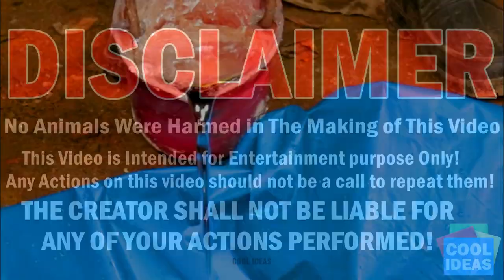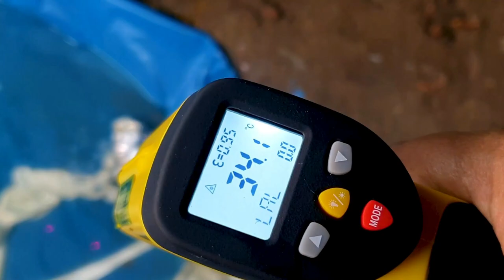Experiment: Lava vs Fish Salmon in Underground Pool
What happens when you put a fish in a pool of lava? In this experiment, we find out! A salmon is dropped into an underground pool of molten lava and quickly cooks. See how it compares to a fish that's been boiled in water. Who will come out on top? Watch the video to find out!
We hope that this experiment will provide the scientific community with a lot of useful information, and we are proud to be the ones to bring it to them.

Acknowledgment:
No Animals Were Harmed In the Making of This Video, The Stingray Fish used for the Experiment was not a living one and Was Bought from The Super Market for Scientific Experiment Purpose Only. This Type of Fish is Used for All Types of Research in Our Country! At The Beginning of The Video, You Can Find a Salmon Fish Playing Under The Pool, But We Have transferred the Fish to a Safe Place Letter On. Then We bought a Similar Fish From a Local Market to Use it For the Experiment.

Conclusion:
At the End of the Experiment, we found that the Lava could increase the Pool's Temperature to 35 Degrees, and It Cooked the Catfish Perfectly Under The Pool! But Remember, As it is a Scientific Experiment, So We Do Not Suggest You Eat That Fish.